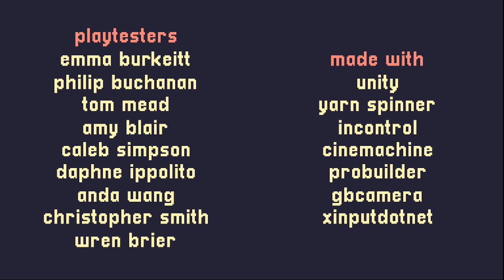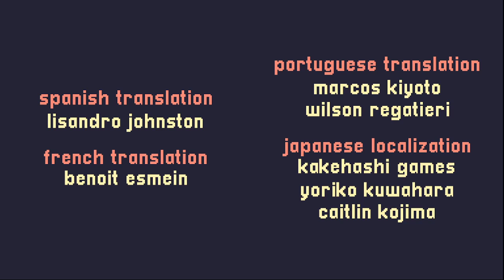A short hike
It's like an hour long hike. Is that short?